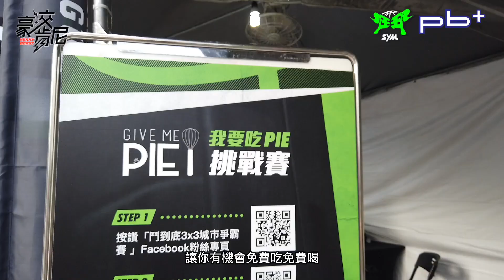豪洨肯尼 Kenny boast S3：第137集 世界盃重點賽事 美國vs希臘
9/7 鬥到底台灣決賽和世界盃美國vs希臘，一起激烈開打！！
在觀看世界盃前先來信義A11，看鬥到底總決賽現場有吃有喝有玩
(片尾有贈獎活動喔)

主持人：高景炎
製作人：陳建復